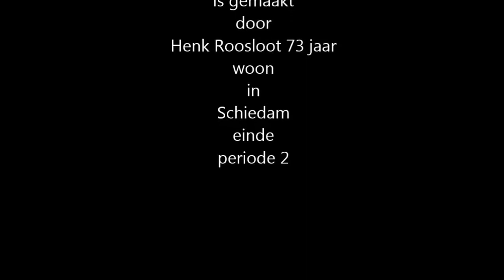Waterpolo ZVVS CJ1 tegen Westland CJ1 2016 10 08 periode 2